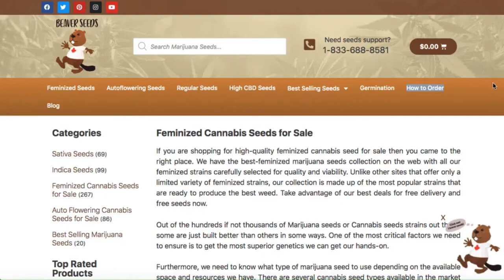The Best Cannabis Seed Bank out there. #1 (Beaver seeds)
Are you looking for High Quality seeds at a low. price. Click the link below and don't for get to check out our Best Sellers.